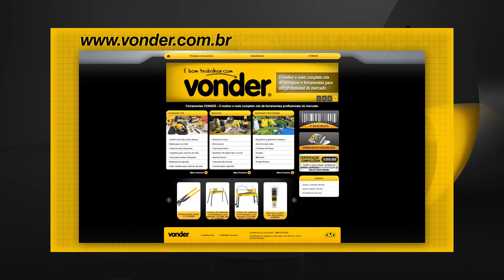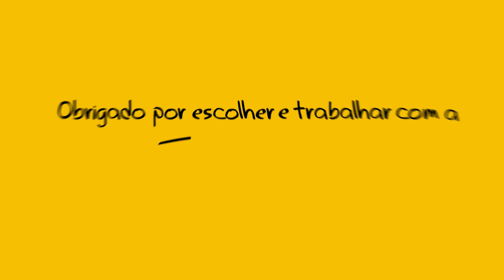Agradecimento da VONDER ao mercado industrial!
Vídeo feito especialmente para a edição de novembro da Revista NEI com o nosso agradecimento à indústria e a todos os profissionais que nos seguem, escolhem, indicam, revendem e utilizam os nossos produtos.

Acesse também o nosso site, conheça nossos produtos e acompanhe todas as novidades pelo Facebook: